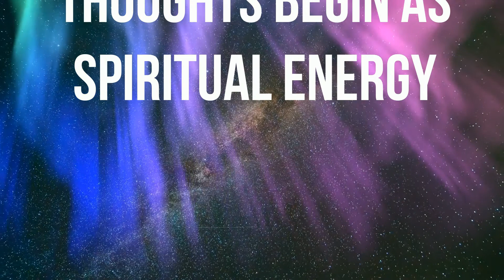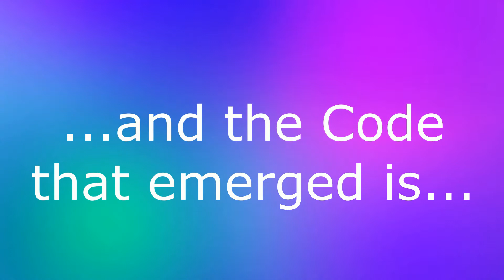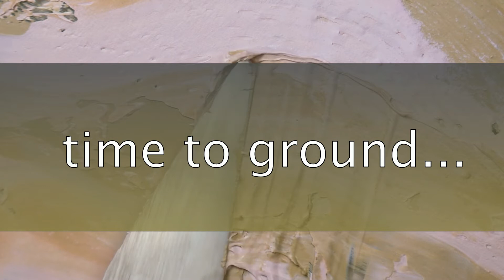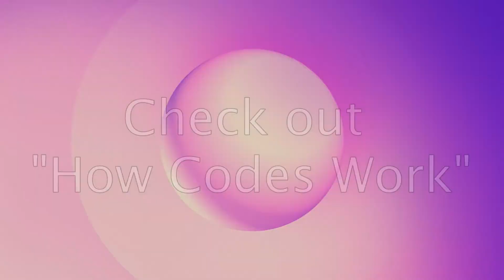“Emotional Abundance” part2 - June 2021 HEALING CODE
YourEnergyRx.com Energy Therapist & Master Energy Trainer, Nancy Allen, brings you another powerful Quantum Healing Code, and gently moves you to a place of healing and personal empowerment. The code this month comes from The Anahata Codes.

Follow along to install the Codes.

Catch CodeAlchemy™ Weekly on YouTube - weekly Codes with Assisted Installs

► If you are enjoying the Codes please spread the word… and consider supporting this work by buying me a cup of coffee. Thanks in advance.

Are you ready to discover your Level of Consciousness?

Nancy Allen, Master Energy Trainer, delivers a fresh take on meditation, inspired by the work of Dr. Joe Dispenza, Carolyn Myss, and others.

Each week we will Rewire Your Brain, Open Your Heart, and Clear Your Chakras to promote an abundant life…. and, of course, we will support the meditation with QUANTUM HEALING CODES.
Choose from:
Creating $$$…
Releasing Fear…
Connecting with the Quantum

Go to YourEnergyRX.com Code Carriers Closet where you can:

   - Order a CodeAlchemy™ Wristband OR Wristband Bundle imprinted with the Grounding & Motivation or Brain Stabilization code… wearing this wristband is like mainlining the code.

- Grab your FREE ENERGY TOOLS….

- Discover Your Level of Consciousness… just book a session.
- Book a 1on 1 CLEAR™ Healing Session which will reboot your energetic space to Create More, Love More, Expect More, Accomplish More, and Release More…

- Book A Personal LIVE Code Session for YOUR SPECIFIC concerns or desires.

- Download Coded Archangel Activations

- Download Masterclasses & Workshops

Are you looking for that PERFECT GIFT?

Personal Energy Trainer Nancy Allen wants YOU to be the Magician of your World, the Physician of your Body, and the Owner of Who You Are.

If you're asking "WTF?" then this is the place for you to learn how to manage your Personal Energy, be in charge of your Destiny, and Manifest your Dreams.

As a 30 year veteran in the Healing Arts, and a 31 year veteran college professor, Nancy is the 'go to' trainer for all things 'energy'.

Join her journey to equip every person on the planet with the energy tools to be Healthy, Wealthy, and Wise. while having FUN.

…and remember… There’s A Code for That.

Nancy is a Certified Anahata Code Practitioner and works with:
- CodeAlchemy™ Codes - YourEnergyRX.com